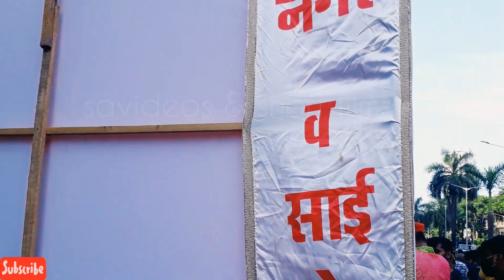Dadar Chi Aai Bhavani Aagman Shree Vijay Khatu Workshop || Navratri 2021 Devi Mata Aagman||savideos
Hi
Dadar Chi Aai Bhavani Aagman Shree Vijay Khatu WorkshopNavratri 2021 Devi Mata Aagman.This Video shows Dadar Chi Aai Bhavani Devi Mata Aasman  from Shree Vijay Khatu Mumbai Parel Workshop.Reshma Khatu workshop.Navratri 2021 Devi Mata Aagman.Video By savideos.

For Donation And Support you May pay from Any App By using UPI facility.Our UPI ID is. skadawade@okicici

savideos1234
satishadawade007

Facebook Pages
skstudios
satish photographer